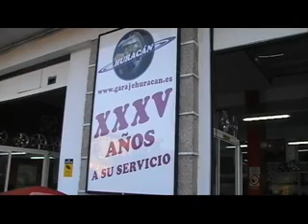MINUTO 91,REPORTAXE DO ASCENSO DO PORRIÑO INDUSTRIAL,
CRISTIN MALLO,ELISABET GOMEZ E NEL FERNANDEZ.CAMARAS,AUDIO